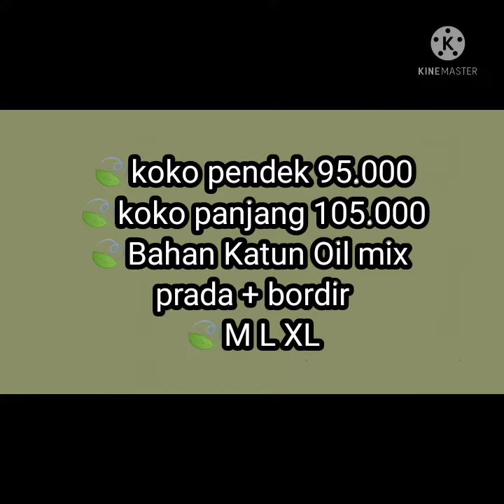Aneka fashion batik 3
27/02/2022